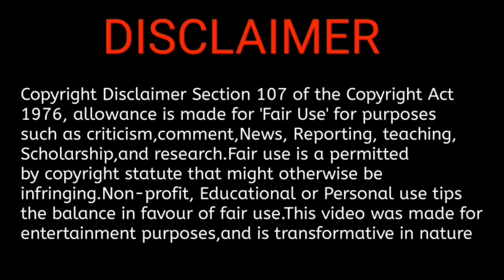Naane Varuven title change || New title of Naane varuen || Naanae varuven update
Naane varuven new title